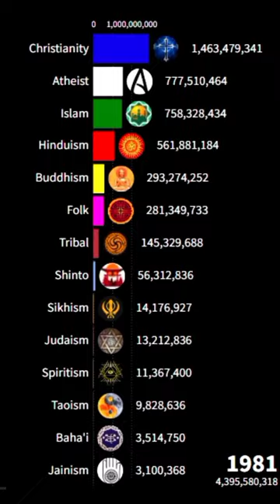World Religion by Number of Adherents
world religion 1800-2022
world religion population 1900
world religion history timeline
world religion parliament 1893
world religion conference 1893
world religion congress
world religion growth live
world religion 2050
world religion map 2050
world religion population 2000
world religion population 2100
what was world population in 1900
world religion population wiki
world religion population wikipedia
world population by religion 1900
world religion population chart
world religion population graph
world population by religion in 1900
world religion population live
world religion population meter
world religion population by year
religion global history timeline
world religions history
world religion timeline
world religion over time
world religions history timeline
world religions timeline
world religions historical background
world religions before christianity
world religions timeline chart
world history timeline britannica
world history timeline chart pdf
world history timeline in hindi
religion timeline of the world
history of world religions timeline
world's oldest religion quora
world history timeline upsc
world history timeline upsc pdf
world history timeline video
world religious parliament 1893
world religion population clock
world religion parliament
1893 parliament of world religions upsc
world parliament religions chicago 1893
parliament of world religions 1893
1893 world parliament of religions swami vivekananda
world religious parliament
chicago conference of world religions in 1893
world religious conference 1893 chicago
world religion congress chicago 1893
world religion conference
world religion growth
hinduism growth
islam growth
christanity
world religion growth
world top 10 religion religion growth world
muslim countries
hindu population by country
top 10 hindu countries
christain population by country
fastest growing religion
top 10 religion
fastes religiopn

data eye

youtube shorts#fastestreligion#religiongrowth#tiopreligion#hindus#buddhism#christanity#islam#bahai#sikhism#jews#religiongrowth#topreligions2050#religion2022#peacefulreligion#religiongrowth#dharmicreligion#abhrahamicreligion#hinduvsislam#christanityvsislam#muslimvsbuddhism#hindupopulation#hinduismvsbuddhism#fastestreligion#growingreligion#hinduism#shorts#viralshorts#religionshorts#dataeye